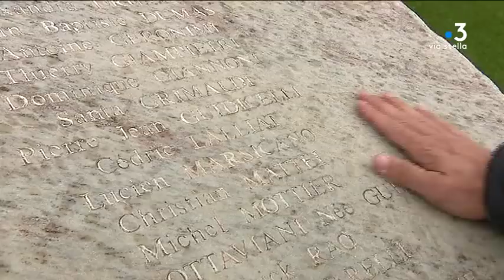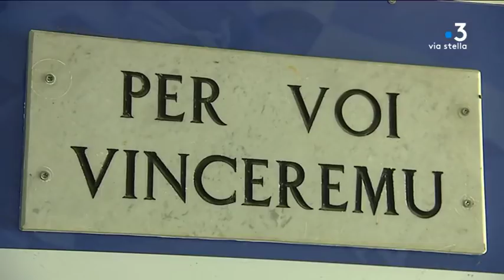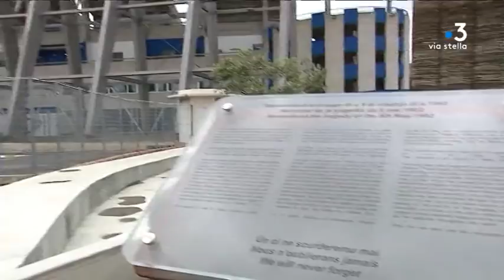Furiani - Vingt-six ans après, la blessure est toujours ouverte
Comme chaque année, la Corse commémore ce 5 mai la catastrophe de Furiani survenue en 1992. Ce jour-là, la tribune nord du stade Armand Cesari s'effondrait avant le coup d'envoi de la demi-finale de Coupe de France Bastia-Marseille, transformant la fête en cauchemar.

Intervenants - Gilles Corrieri, victime de la catastrophe de Furiani; Josepha Guidicelli, présidente du Collectif des victimes de la catastrophe de Furiani

Equipe - Pierrick Nannini, Typhaine Urtizverea